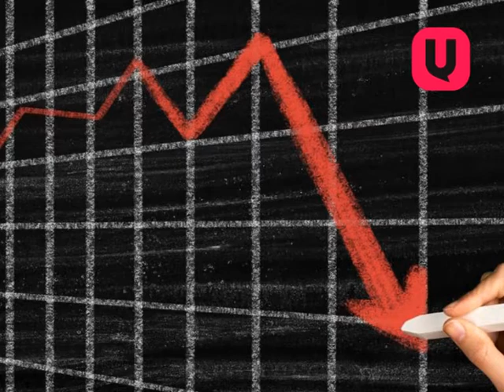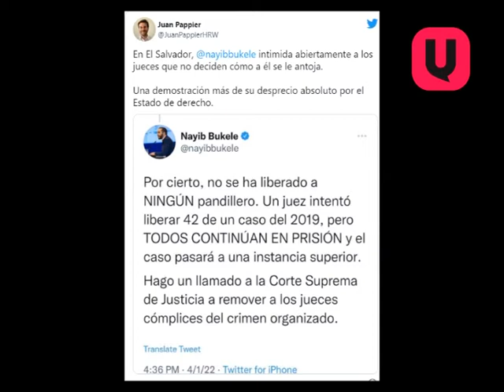El Urbano Noticias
Las noticias más destacadas del 04 de abril, 2022